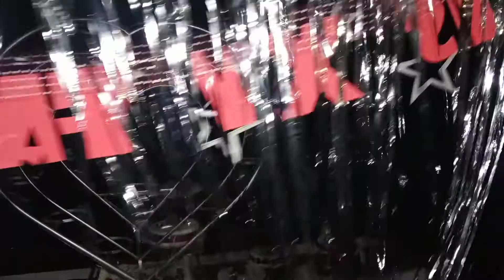chavita jr por primera ves en tlalcuapan